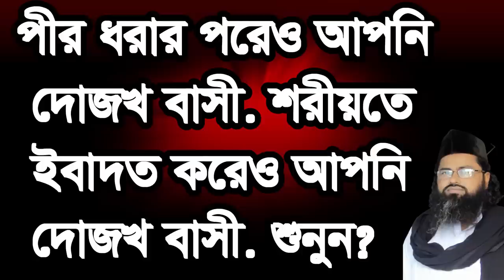পীর ধরার পরেও আপনি দোজখ বাসী শরীয়ত করার পরে দোজখ, pir dorarpore apni dojok basi